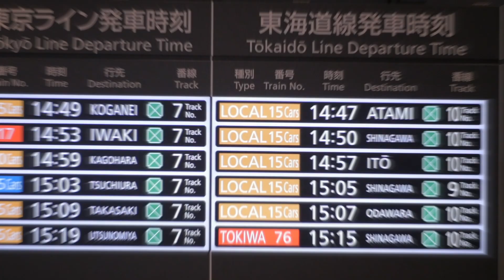도쿄 관광 미니 안내 | TOKYO WALK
일본 도쿄 출장시에 찍어봤던 영상을 편집했습니다.
결국 롯폰기, 아카사카, 도쿄역, 도쿄스카이트리, 시나가와를 좀 안내하는 영상이 되었네요.

촬영: Sony FDR-X3000, Panasonic Lumix GH4